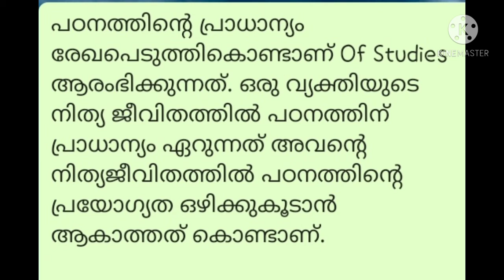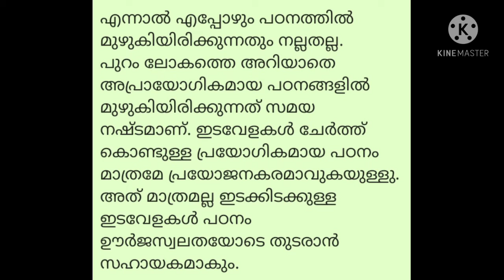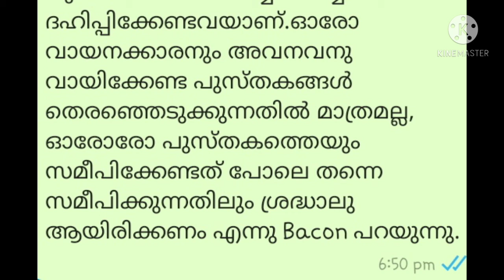Of Studies/Essay/1597 & 1612/Francis Bacon